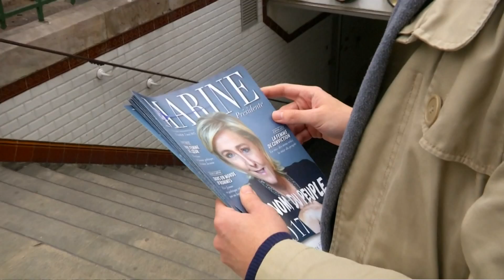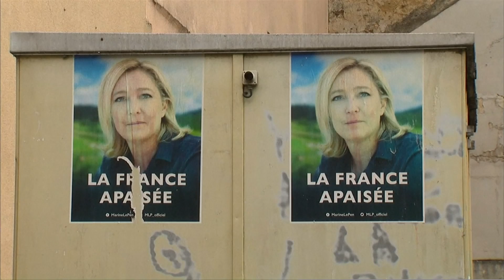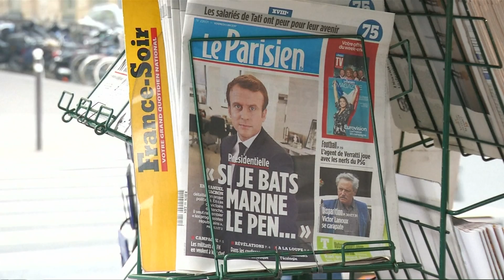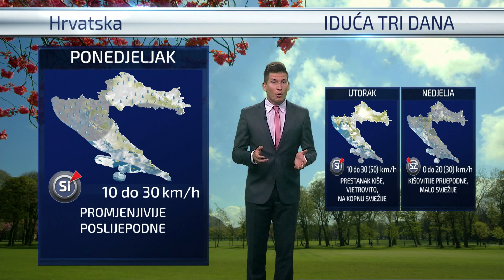Dnevnik u 18 / Zagreb / 5. 5. 2017.